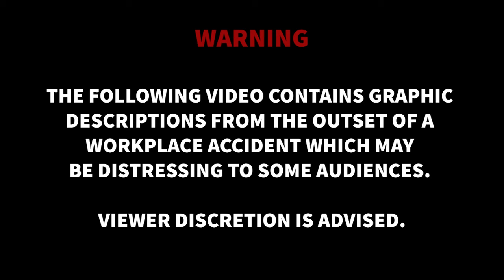The SHE Show South 2022 - Justin Manley (The accident)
Here is Justin Manley to tell you about the devastating workplace accident he suffered in 2015, which almost cost him his life.

If you missed Justin speaking at The SHE Show South - Sponsored by Willmott Dixon, he will also be speaking at our next event The SHE Show North West - Sponsored by VolkerStevin

🗓 Tuesday 22nd November 2022
📍Old Trafford, The Home of Manchester United